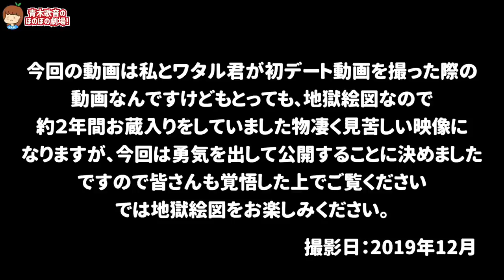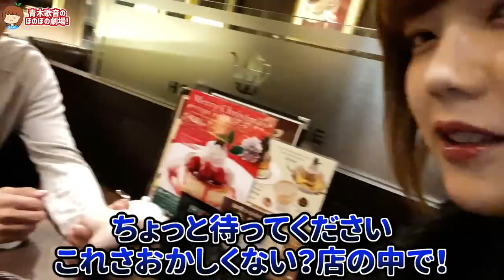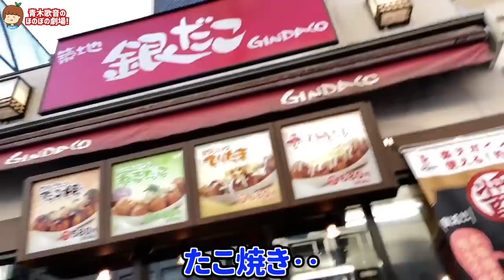【秘蔵映像】彼氏との初めてを全部見せます‥【元男の子カップル】